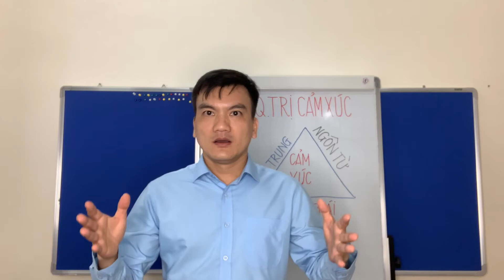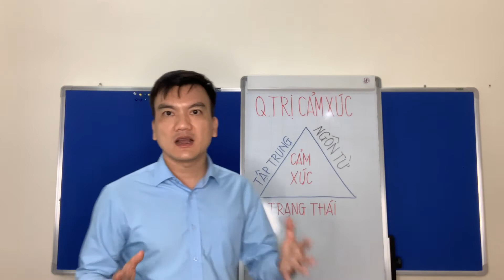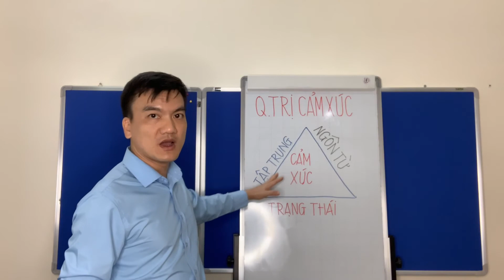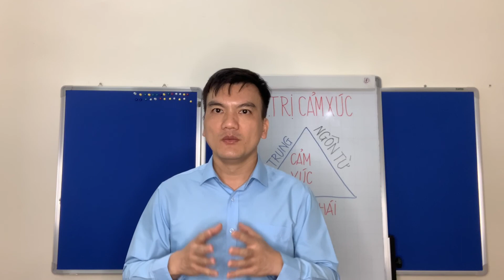Quản trị cảm xúc để thành công với nghề KTT và CFO | Lưu Mạnh Thắng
Quản trị cảm xúc để thành công hơn với nghề Kế toán trưởng và CFO
Xin chào các bạn! đã đến với kênh chia sẻ kiến thức Phân tích tài chính - Kế toán - Đầu tư.
cùng chuyên gia tài chính Lưu Mạnh Thắng
Trong video này tôi xin chia sẻ với bạn: Cách để bạn thành thành công hơn trong nghề nghiệp Kế toán trưởng và CFO bằng việc quản trị cảm xúc. Để quản trị được cảm xúc bạn cần tập trung vào 3 yếu tố sau đây:
Thứ 1: Trạng thái cơ thể ;
Thứ 2: Ngôn từ bạn sử dụng;
Thứ 3: Điều mà bạn tập trung vào;
Cảm xúc tốt quyết định chất lượng cuộc sống và thành công của bạn, khi bạn sống trong một trạng thái cảm xúc tốt bạn luôn giữ cho mình một nguồn năng lượng mạnh mẽ. Người có năng lượng cao luôn là người chiến thắng. Do đó Kế toán trưởng & CFO muốn thành công trong công việc phải là người quản trị được cảm xúc của mình.